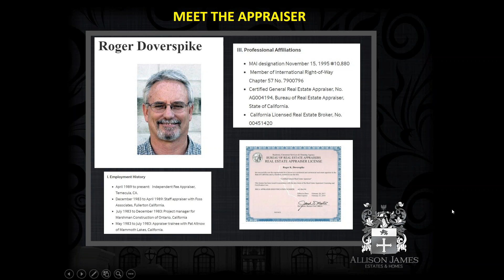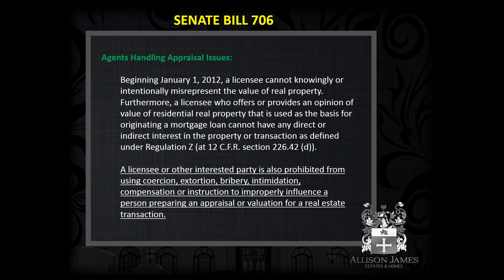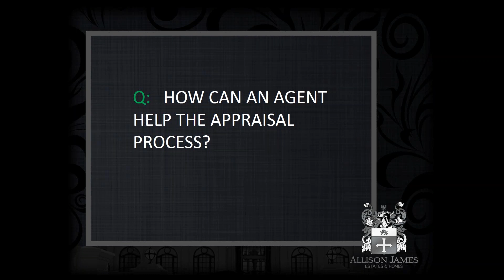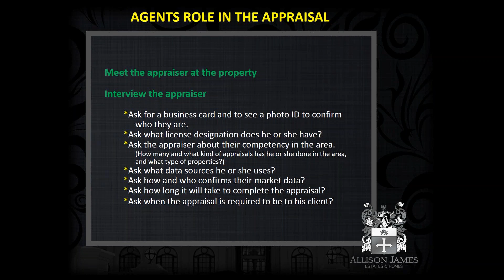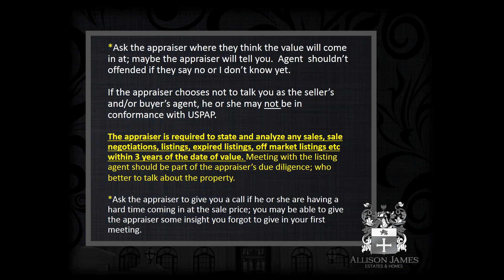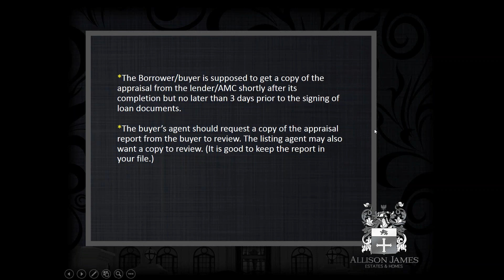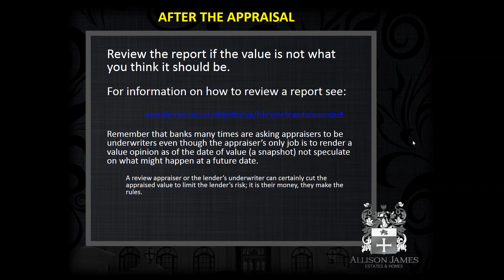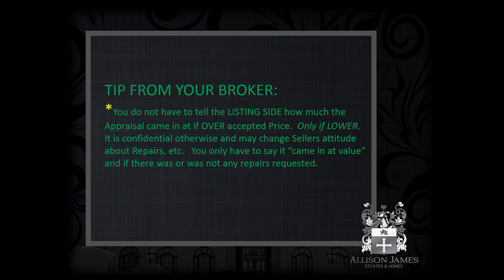Ask The Appraiser - California Contract & Compliance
Appraiser, Roger Doverspike, will answer all those questions that you have been wanting to ask and never had the opportunity.